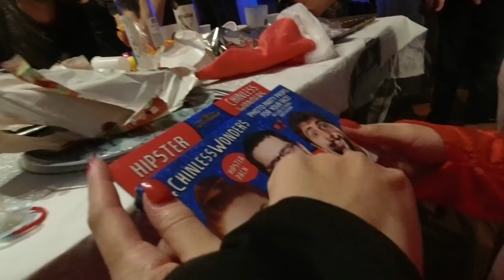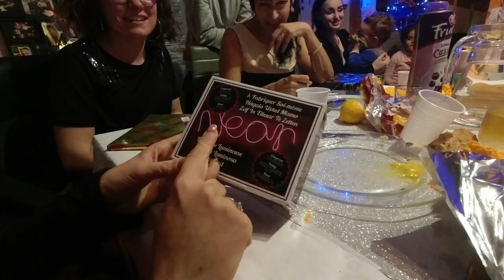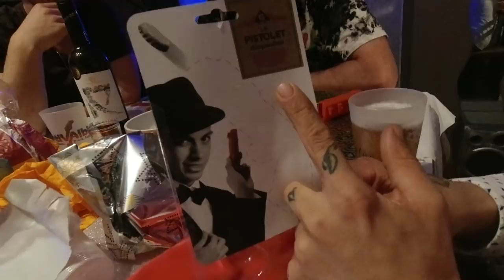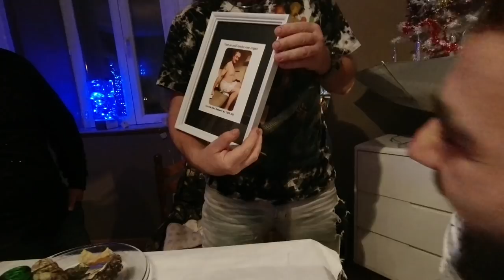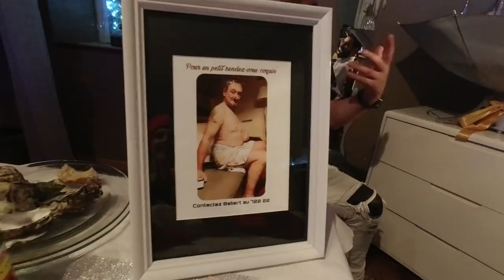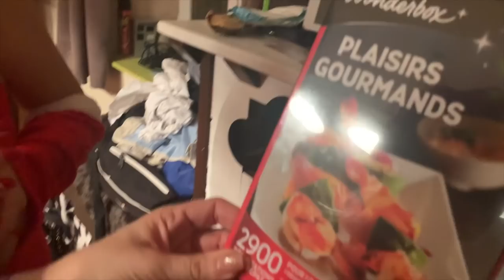ON PASSE NOËL ENSEMBLE, C'EST COMME SI VOUS Y ÉTIEZ (VLOG)